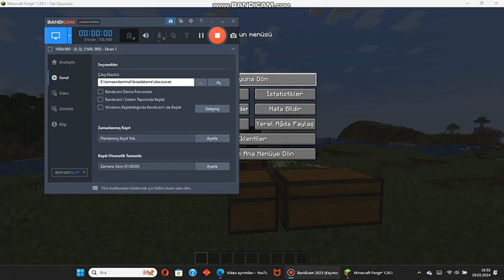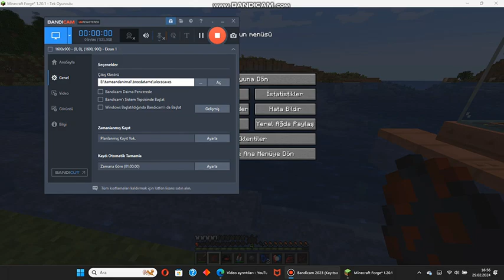Minecraft ALEX'S CAVES MOBS MOD - NUCLEAR EXPLOSION AT OĞULCAN'S HOUSE!!! Minecraft Mods